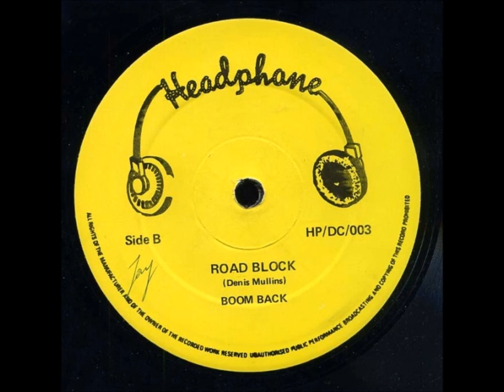Boom Back - Road Block + Dub - 12" Headphone 1985 - KILLER DIGI ROOTS 80'S DANCEHALL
TOP 5 DIGITAL